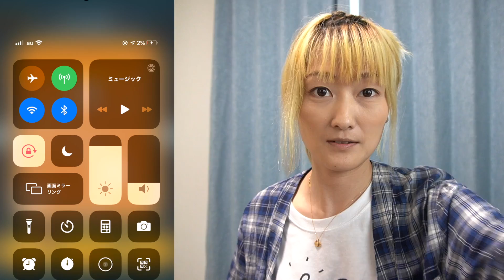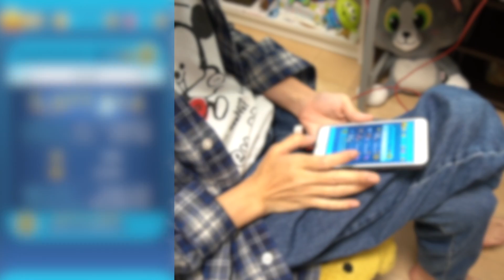【ツムツム】プレミアムガチャ&ついにスキルチケットいれます！スキルアップ！新ツムゲットしときたい！【LINEツムツム】りゅうちゃんとあそぼGAMES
ぜひ高評価やちゃんねる登録・通知設定お願いします(^｡^)

[ note ]
●ココロマン家の出演者●
りゅうちゃん,光,ココロ,ナナハ,ママツー,のんちゃん,ティーン